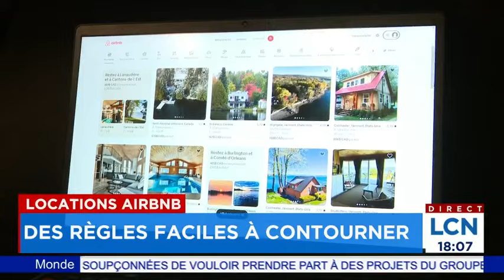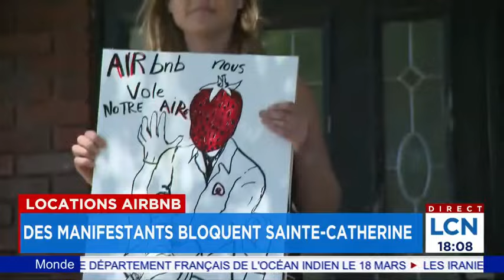«Ce sont des capitalistes criminels»: manifestation contre Airbnb dans Hochelaga-Maisonneuve